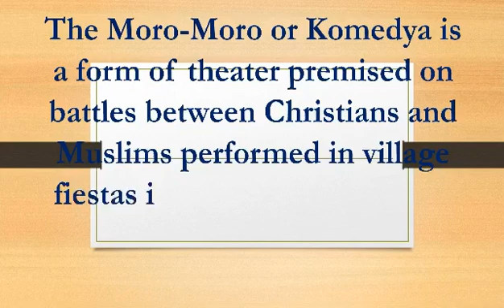Moro-moro or Komedya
for Grade 7 School Activity